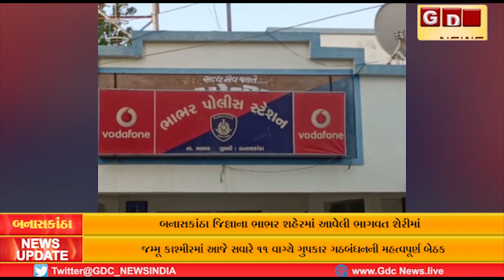બનાસકાંઠા જિલ્લાના ભાભર શહેરમાં આવેલી ભાગવત શેરીમાં શ્રાવણિયો જુગાર રમતા 6 ઇસમોને ઝડપી પાડતી..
બનાસકાંઠા જિલ્લાના ભાભર શહેરમાં આવેલી ભાગવત શેરીમાં શ્રાવણિયો જુગાર રમતા 6 ઇસમોને ઝડપી પાડતી ભાભર પોલીસ..